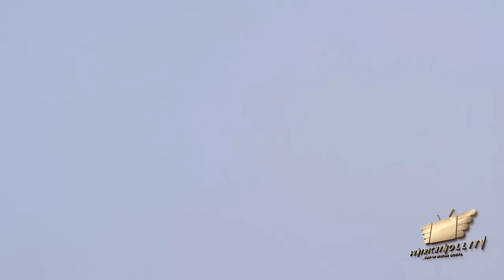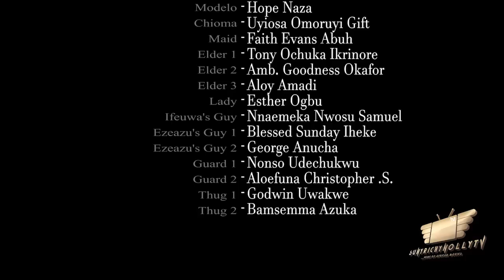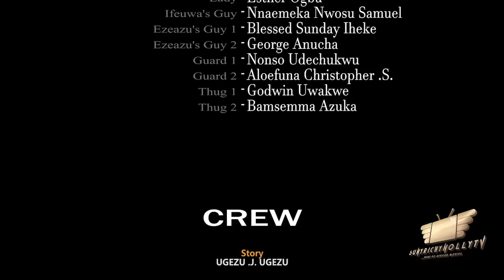FREDERICK LEONARD & TANA ADELENA IN (ROYAL ARRIVAL 2022 Full Movie) EXCLUSIVE NOLLYWOOD MOVIE